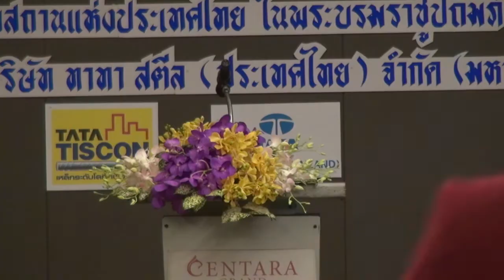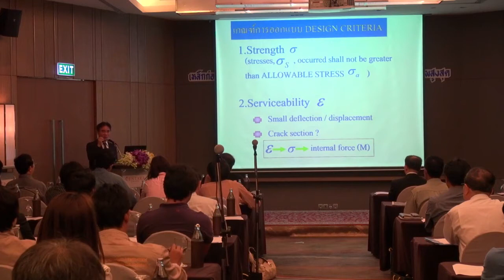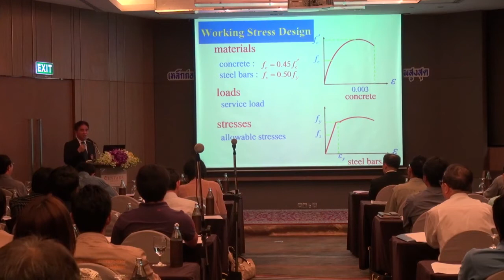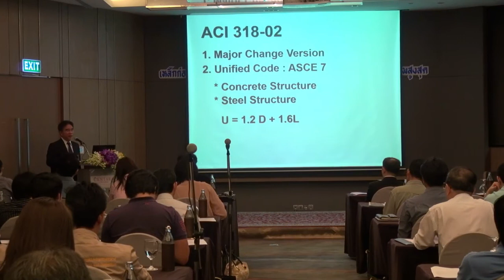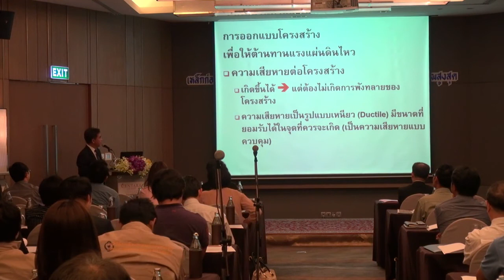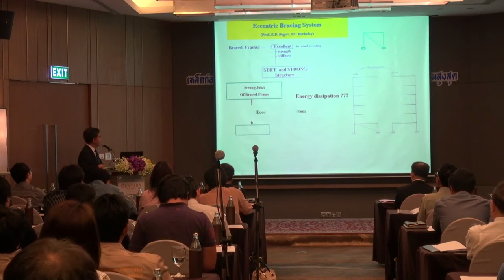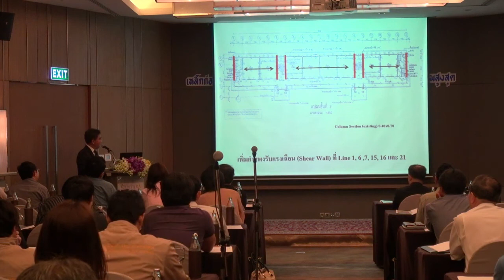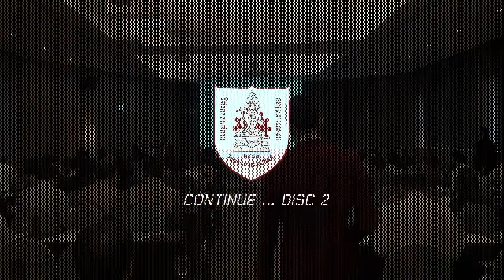วสท. ร่วมกับ ทาทาสตีล จัดสัมมนาแนวทางการออกแบบเหล็กก่อสร้างตามมาตรฐานใหม่ สมอ. Part.1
เมื่อวันที่ 24 มี.ค. 58 เวลา 09.00 น. ณ ห้องกรุงเทพ 2 โรงแรมเซ็นทาราแกรนด์แอทเซ็นทรัลพลาซ่า ลาดพร้าว วิศวกรรมสถานแห่งประเทศไทย ในพระบรมราชูปถัมภ์ (วสท.) ร่วมกับ บริษัท ทาทา สตีล (ประเทศไทย) จำกัด (มหาชน) จัดการสัมมนาในหัวข้อเรื่อง เหล็กก่อสร้าง มาตรฐานใหม่ และแนวทางการออกแบบให้เกิดประสิทธิภาพสูงสุด โดยได้รับเกียรติจาก รศ.สิริวัฒน์  ไชยชนะ เลขาธิการ วสท. เป็นผู้กล่าวเปิดงาน และ ศ.ดร.ปิติ  สุคนธสุขกุล เป็นผู้ดำเนินรายการในครั้งนี้  ซึ่งการสัมมนาหัวข้อดังกล่าวจัดขึ้นก็เพื่อ ให้ความรู้ ความเข้าใจเกี่ยวกับเรื่องของคุณภาพเหล็กเส้น ตามที่สำนักงานมาตรฐานผลิตภัณฑ์อุตสาหกรรม (สมอ.) ได้ทำการแก้ไขใหม่ ซึ่งวิศวกรผู้ออกแบบ วิศวกรที่ปรึกษา วิศวกรควบคุมงาน รวมถึงผู้ใช้ทั่วไป ควรที่จะได้รับทราบถึงความเป็นมาของมาตรฐานดังกล่าว รวมถึงการบังคับใช้ พร้อมกับแนวคิดในการออกแบบที่มีคุณภาพ จากวิทยากรผู้มีความเชี่ยวชาญ คือ รศ.เอนก  ศิริพานิชกร ประธานสาขาวิศวกรรมโยธา วสท. และ ดร.ทรงเกียรติ มธุพยนต์ Senior Project Manager บริษัท ซีวิลแอนด์สตรัคเจอรัล เอ็นจิเนียร์ส จำกัด (CASE)